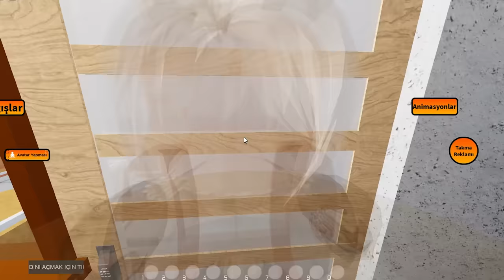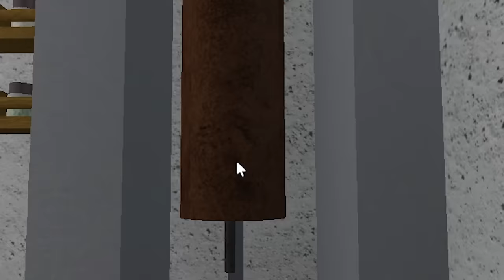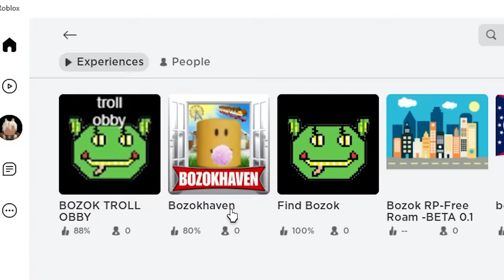Adıma yapılan oyunu oynadım 🤣 (BozokHaven🏠)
Ben Bozok,Bugün bozok aşiretinin yaptığı oyunları oynuyorum  (●'◡'●)